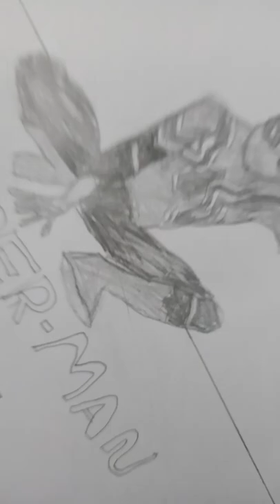my cartoon club drawings#short